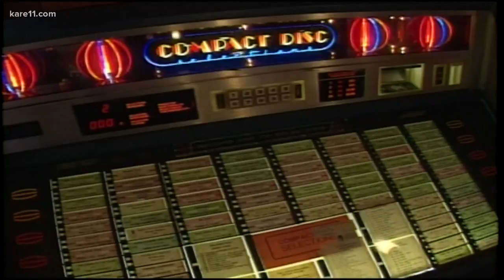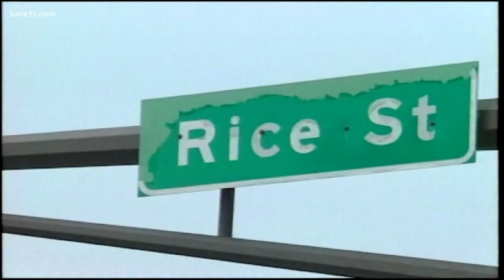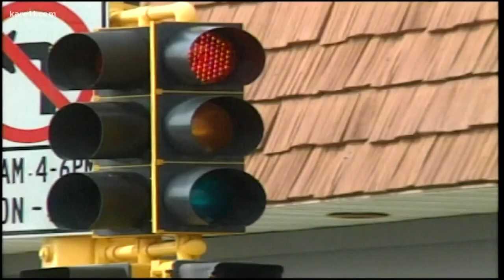Rice Street fixture Mike 'Bones' Hartzell passes at 71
Mike "Bones" Hartzel, a man as identified with Rice Street as any of the bars, cafes or small businesses that line its sidewalks, died Sunday at 71, just a few miles from the street he called home.